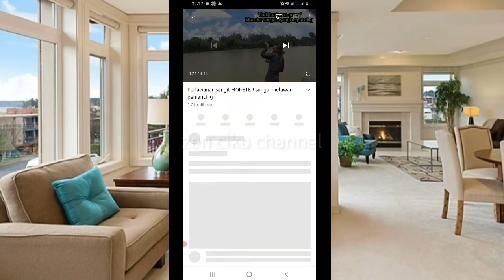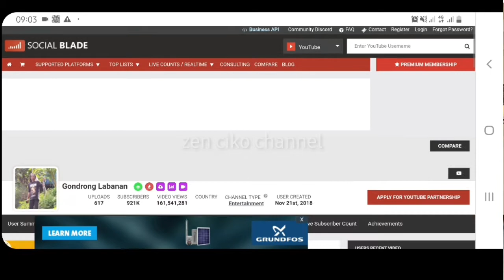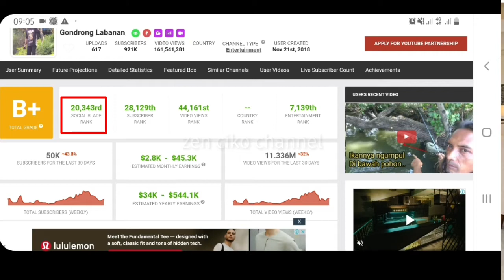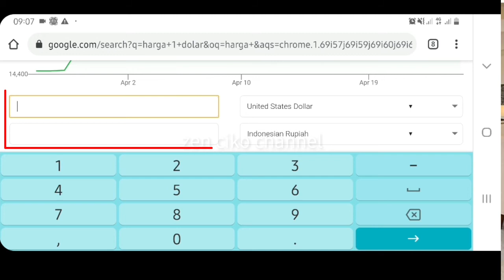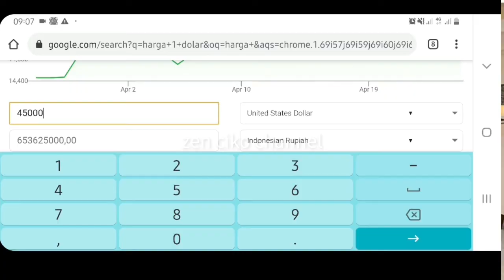Gaji Gondrong Labanan Dari Youtube | Bikin Ngiler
Inilah Gaji Mas Gondrong Labanan Dari Youtube